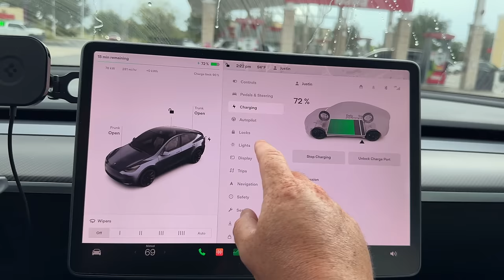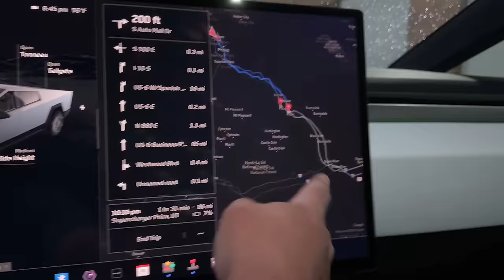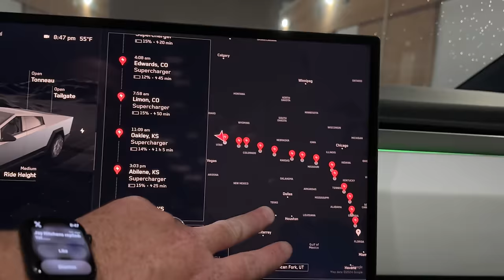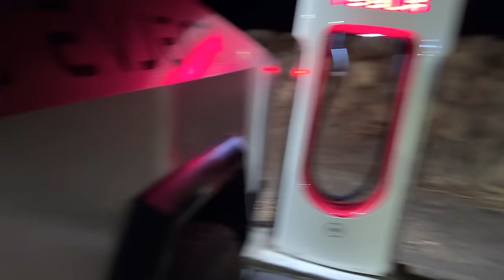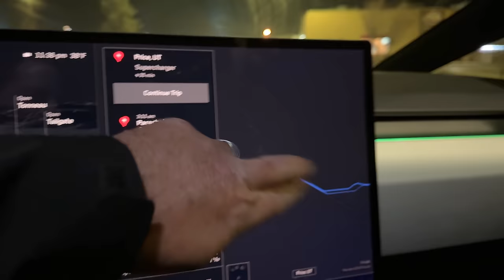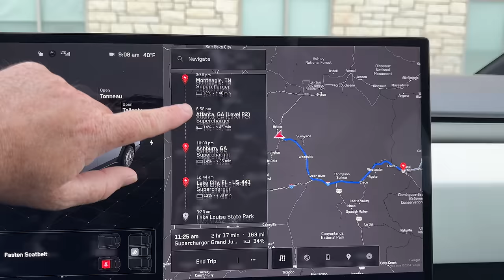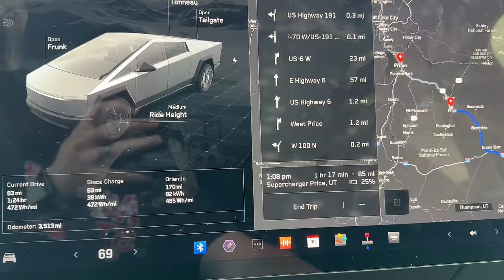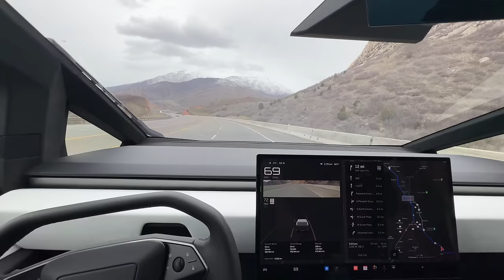Tesla Cybertruck Coast to Coast Road Trip (2,400 miles)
The Tesla Cybertruck will be on full display at the Exotic Cars Festival in Celebration, FL which is the 5th largest exotic cars show in the world! The Cybertruck that EVject owns has been entered to be on display at the show in Celebration, FL, but also will be used to give thrilling rides around the track at Daytona International Speedway. All of these events are in support of Make-A-Wish Foundation.

Due to some last minute issues, the transportation company that was supposed to deliver this Tesla Cybertruck to Florida from Salt Lake City, Utah, EVject needed someone to deliver this truck last minute. After reaching out to me, I quickly agreed to fly out to Utah to pick up this Cybertruck and deliver it to Orlando, FL so that it can be here for all the events supporting Make-A-Wish.

Upon arrival, I spent most of the day with the EVject team preparing for the trip, and also reviewing new products, and enhancements to existing products all on site. Eventually I was able to hit the road and head up into the mountains in the Tesla Cybertruck.

After a very long day, I was unable to make it very far on the first drive, but I was well rested for the next day, but the next day had other plans in store for me.

After making it nearly 200 miles into the trip, I was contacted about a Cybertruck at the store in Utah that may be available for me to pick up right away. After some not so clear messages from Tesla, I decided to take a chance and turned around. After arriving back in Salt Lake City, I was disappointed to find out that the truck was not assigned to my account and that there was no way to know if it was even possible.

So I decided to stick around until about 1 hour before the store closed to see if I was going to be able to take delivery of the most crazy story Tesla Cybertruck to date! We even set up a trailer, and got things fine tuned to be ready. The only problem is that I dont have any direction from Tesla if I am going to be able to take delivery of this Tesla Cybertruck.

Matte Screen Protector
Clear Screen Protector

Filming Equipment
Sony A7SIII
Sigma 16mm EMount Lens
128 GB Pro SD Card
RODE Wireless Go
RODE Lavalier Pro
GoPro Hero 10
GoPro Media Mod